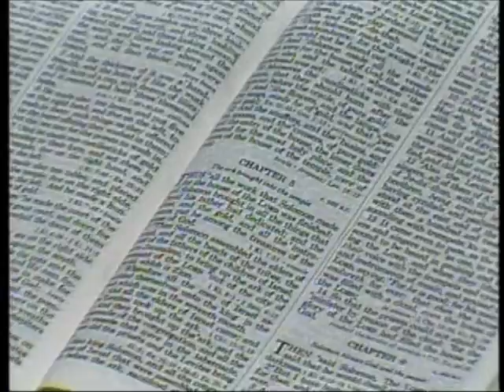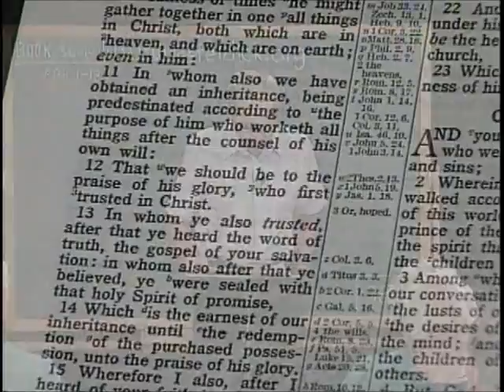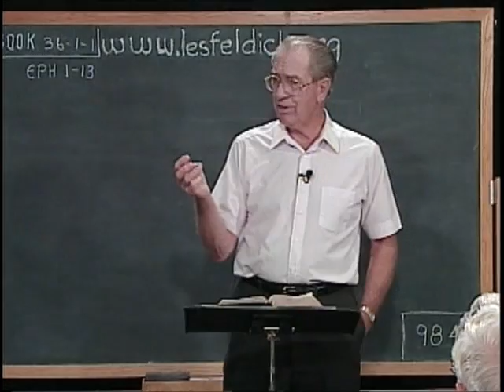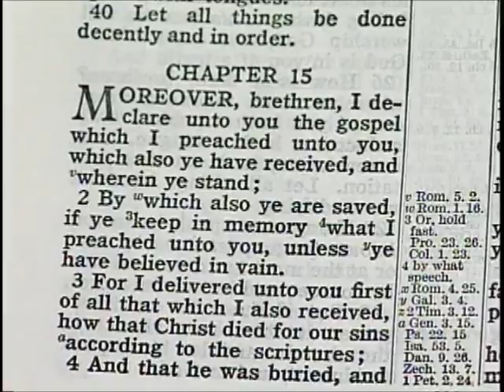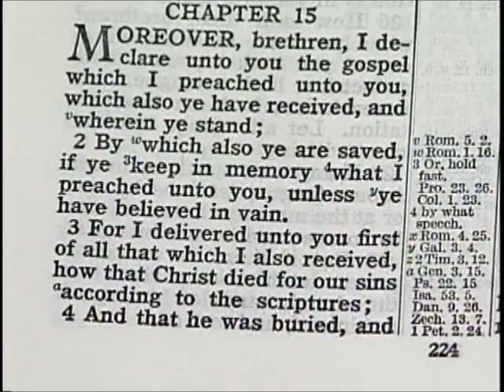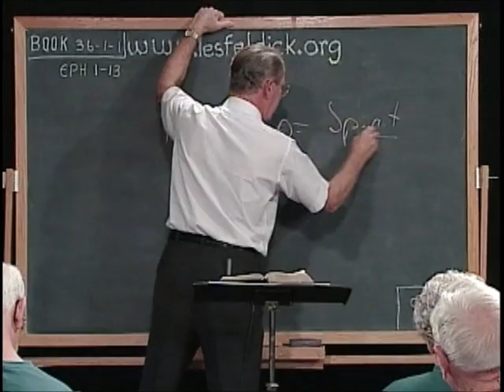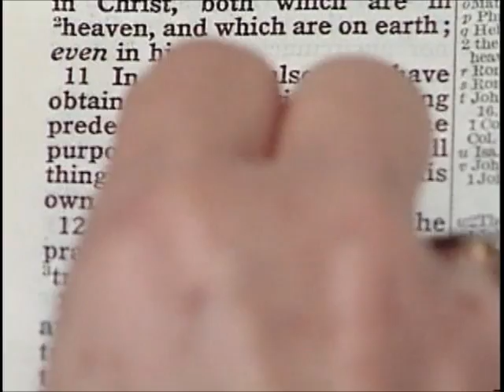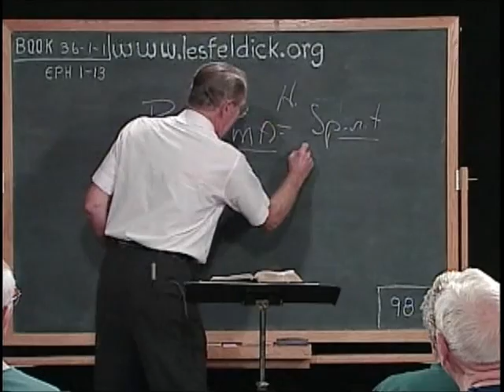36 1 1 Through the Bible with Les Feldick Your Sealed With the Holy Spirit of Promise: Ephs 1:13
Philippians 3:20a

"For our conversation (or citizenship) is in heaven;..." For all eternity our position is in the heavenlies. Now as we begin today's study, just for a little review let's come in at verse 11.

Ephesians 1:11

"In whom also we have (already) obtained an inheritance, being predestinated (God's sovereign way of doing things) according to the purpose of him who worketh all things after the counsel of his own will:" And of course we digressed on that quite a bit in one of our previous lessons. Now verse 12. All of this has been done on our behalf -

Ephesians 1:12a

"That we should be to the praise of his glory,..."

In other words none of this is for our benefit is it? None of this has been done to glorify us. This has all been done that we in turn might glorify Him. I always like to go back, and I'm not much of a catechism expert, but I remember one of the questions of one of the old Heidelberg catechism which started out with this question. "What is the chief end of man?" And the answer to that question was what? "To glorify God, and enjoy Him forever!" Now I like that answer, because absolutely that's the whole purpose of man being on the scene. And so Paul puts it in verse 12 then -